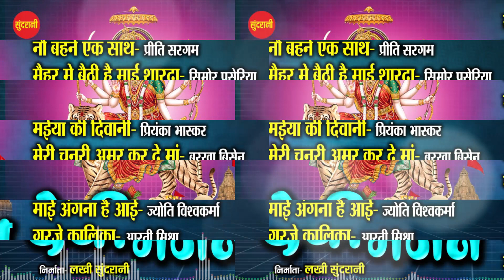देवी भजन - Devi Bhajan- hindiJukebox - Devotional Song - Hindi Bhajan - 2022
Devi Bhakti Geet - Hindi Bhakti Top 10 - Audio Jukebox - Whatsapp Only - 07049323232

Editor : Anjali
Producer : Lakhi Sundrani
Director : Mohan Sundrani
Youtuber : Anjali Singh